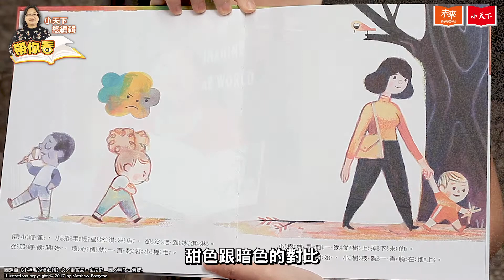大人也可以聽－小天下總編輯說故事《小捲毛的壞心情》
教孩子面對壞情緒，換個角度就海闊天空了！

壞心情就像一朵雲一樣，在我們每個人頭上飄來飄去。

如果我們一直陷在不好的情緒當中，這朵烏雲便會一直跟著我們揮之不去；但是如果我們轉個念，用正向的態度面對不順遂的現況，或許就能順利地趕走壞心情！

生氣沒有用！跟著總編輯一起教孩子用不一樣的角度看看世界